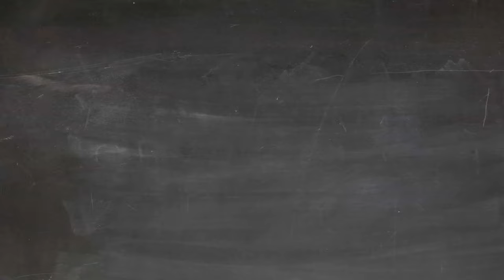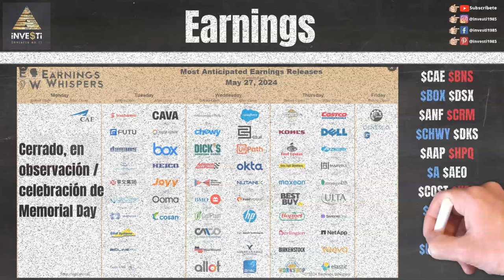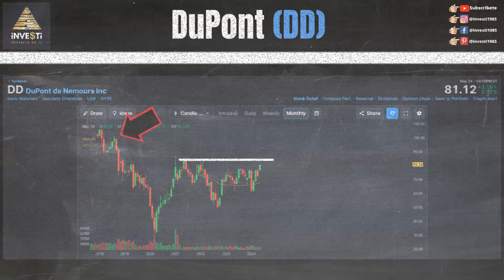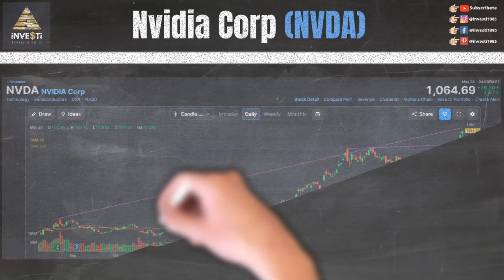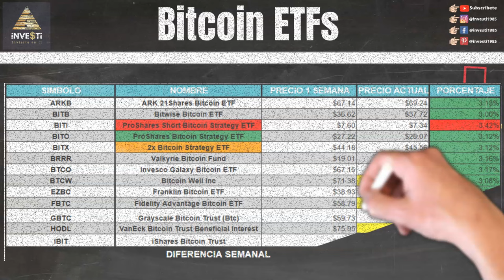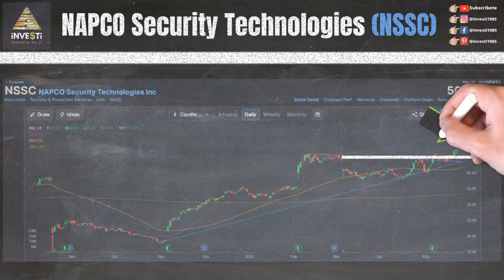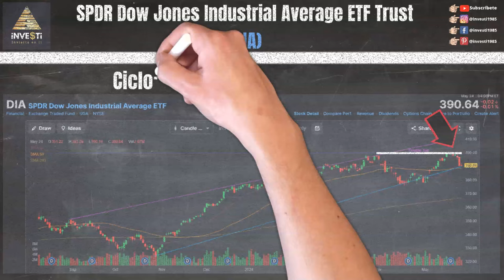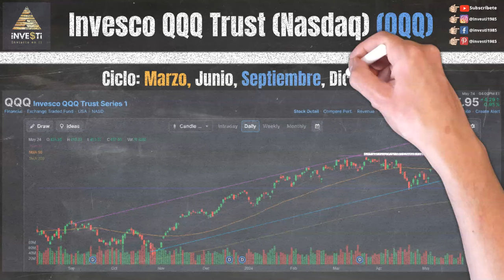Actualización Semanal del Mercado de Valores - Noticias de Última Hora y Estrategias de Inversión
En esta emocionante actualización semanal del mercado de valores, te mantendremos al tanto de las últimas noticias y eventos que están influyendo en los mercados financieros para la semana del 20 al 24 Mayo 2024.

0:00 Intro
0:13 Descargo de Responsabilidad y Patrocinadores
0:43 Nuestras Redes Sociales
1:08 Reportes Financieros para la semana (Earnings) $CAE $BNS $BOX $DSX $ANF $CRM $CHWY $DKS $AAP $HPQ $A $AEO $COST $KSS $DELL $FL $DG $BBY $ULTA $HRL $BURL
2:03 Dupont $DD
3:09 Microchip Technology $MCHP
3:57 Nvidia Corp $NVDA
4:41 Bitcoin ETF ($BTC) $ARKB $BITB $BITI $BITO $BITX $BRRR $BTCO $BTCW $EZBC $FBTC $GBTC $HODL $IBIT
5:12 International Paper $IP
5:52 StepStone Group $STEP
6:33 NAPCO Security Technologies $NSSC
7:11 Máximos 52 Semanas (Año)
7:36 S&P 500 ETF ($SPY)
8:25 Dow Jones Industrial ($DIA)
8:54 Russell 2000 ($IWM)
9:23 Invesco QQQ Trust Nasdaq ($QQQ)
9:54 Próximo Video